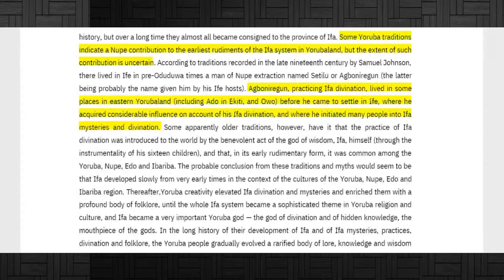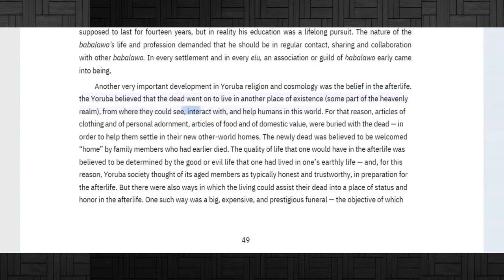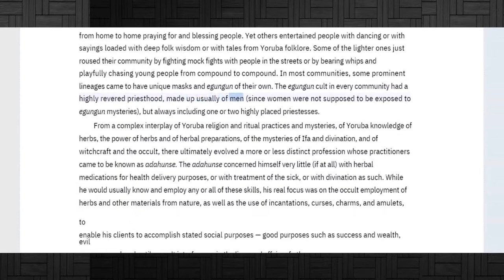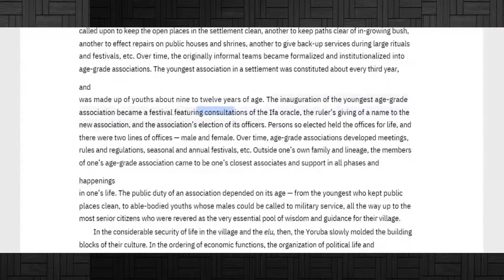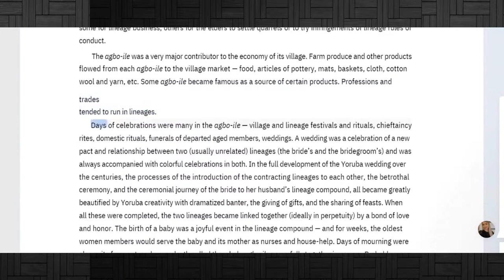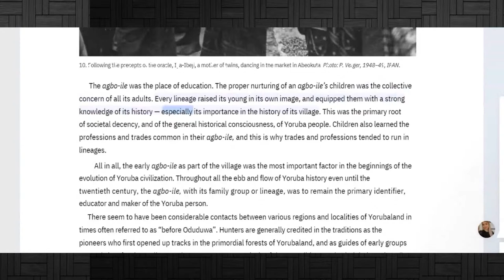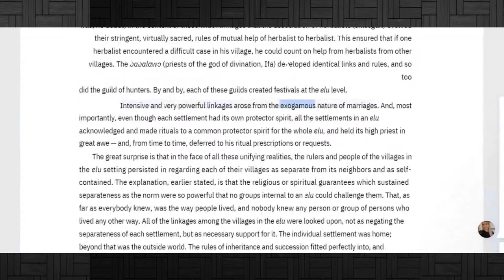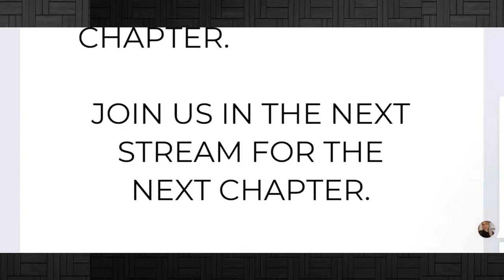CONTINUATION! YKTV PRESENTS: A HISTORY OF THE YORUBA PEOPLE BY STEPHEN ADEBANJI AKINTOYE ||CHAPTER 2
To every Yoruba Descendant around the world. It's high time we learn our history. This is a great way for you and especially our kids to learn our history in the most comfortable way ever. Enjoy!